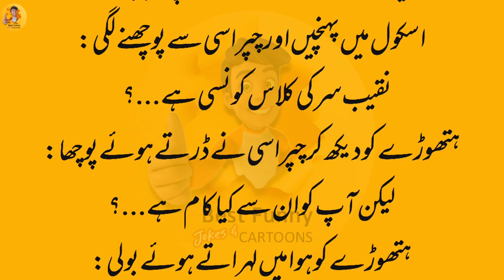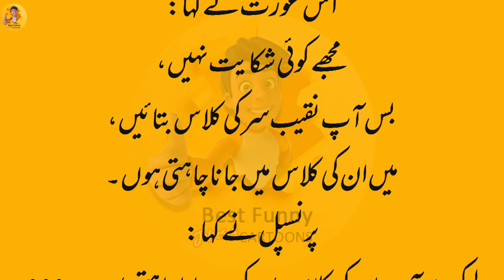New teacher and student funny jokes 2023 | ہتھوڑے والی عورت | latifay in urdu | lateefay